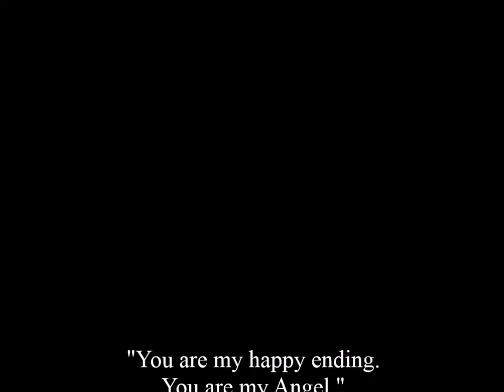Liam Payne- Angel